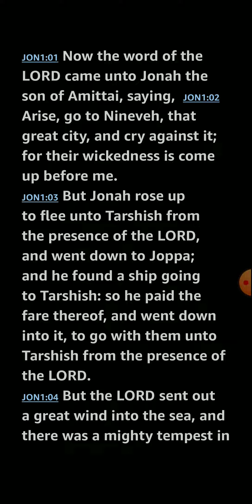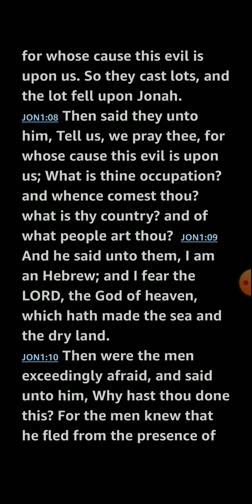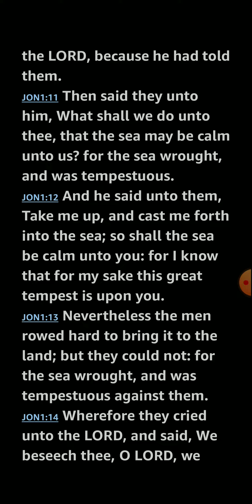Jonah 1 KJV